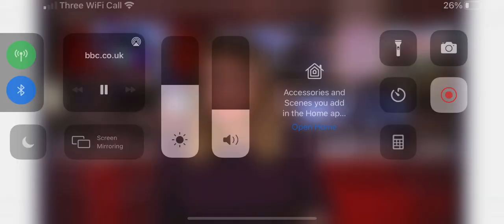BBC News film re the importance of donating laptops to schools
This clip demonstrates why donating unused devices can make such a difference to school children who otherwise are unable to complete their school work